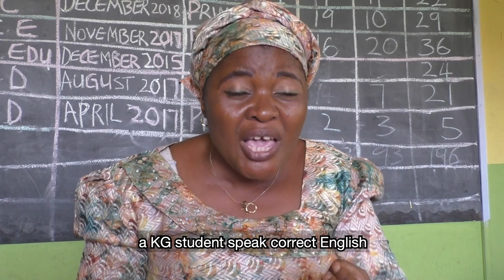Bridge is fantastic!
Mrs Ademusere is bursting with pride about her children who attend Bridge, Rafiat in Lagos, Nigeria. Discover why she says, "I love Bridge," and thinks the school is fantastic!